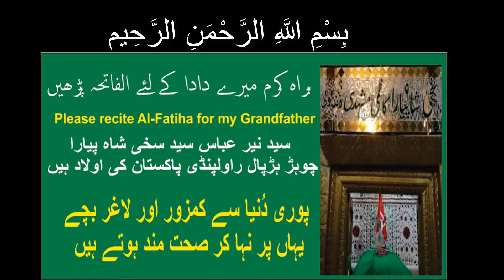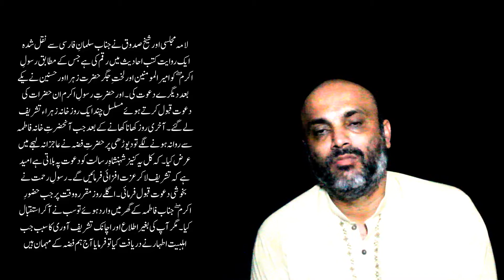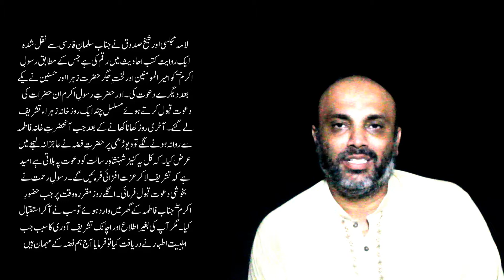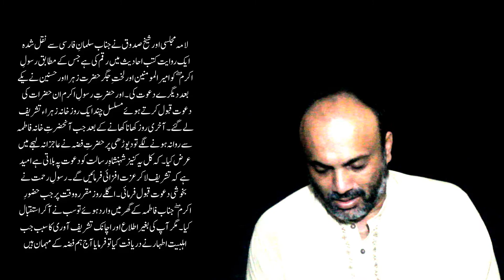Hazrat Muhammad ﷺ Ki Dawat Bibi Fiza nay ki II حضرت فضہ سلام اللہ علیھا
حضرت فضہؑ سلام اللہ علیھا  :-
آپ کا تعلق ایتهوپیا سے تها  تاریخ میں
ایک نام اس ملک کا حبشہ تها اور ایک اور نام بهی ذکر کیا ہے تاریخ دانوں نے اور وہ ہے زنجبار -

نسلی اعتبار سے حضرت فضہ حبشی تهیں اور صنفی اعتبار سے سیاہ فام کنیز تہیں -
کنیزی حوالے سے آپ حبشہ سے مدینہ لائی گئیں اور حضرت مولا علی ع نے خریدا اور بعض روایات کہتی ہیں کہ حبشہ کے بادشاہ نے بطور کنیز نبی پاک صلی اللہ علیہ والہ وسلم کو تحفتاً بهجها تها-
7 ہجری میں جب بی بی سیدہ زہرا نے گهر کے لئے اپنے بابا رسول خدا ص سے کنیز کا کہا تو نبی کریم ص نے جناب فضہ کو بطور کنیز جناب سیدہ فاطمہ ع کے حوالے کیا -
جناب فضہ کا اصلی نام نوبیہ تها اور رسول خدا ص نے آپ کا نام فضہ رکها -
حضرت امیر المومنین علی ع نے جناب فضہ کا عقد ثعلبیہ نامی ایک شخص سے کیا تها جو ایک سال اور 6 ماہ بعد انتقال کر گیا
 تاہم تاریخی حوالوں سے ثابت ہوتا ہے کہ حضرت فضہ نے جناب سیدہ (ع) کے بعد دو شادیاں کی ہیں۔ بعض تاریخ والوں نے آپ کی اولاد کی تعداد 4 لکهی ہے -
حضرت فضہ بلاشبہ خانہ زہرا میں ایک کنیز کی حیثیت سے داخل ہوئیں۔ لیکن بہت جلد انہوں نے ایک شہزادی کا مقام حاصل کیا۔ اس ے
ع
حضرت فضہ نے جناب حسنین (ع) کی بیماری کے واقعہ میں کہ جس میں حضرت علی و حضرت فاطمہ (ع) نے نذر مانی تھی کہ ان دونوں کے صحت یاب ہونے کی صورت میں تین روزے رکھیں گے۔
حضرت فضہ نے بھی اس معاملہ میں ان کی ہمراہی کرتے ہوئے روزوں کی نذر مانی۔
سورہ دہر کی ساتویں و آٹھویں آیتیں اس واقعہ کے بارے میں نازل ہوئی ہیں۔
یہ واقعہ طرفین کی کتب میں بکثرت ملتا ہے جس کی تفصیل یہ ہے کہ :
حضرات حسن وحسین علیھما السلام علیل ہوگئے۔ پیغمبراسلام اپنے کچھ اصحاب کے ہمراہ اپنے نواسوں کی عیادت کے لئے آئے اورفرمایا: اے علی بہتر ہوتا کہ اپنے بیٹوں کی شفایابی کے لئے کوئي یا نذرمان لیتے۔
حضرت علی اور جناب فاطمہ علیھماالسلام نے نذرمان لی کہ بچوں کی شفا یابی کے بعد تین روز تک مسلسل روزے رکھیں گے۔
ان کے ساتھ ساتھ حسنین علیھماالسلام اورگھر کی کنیزجناب فضہ نے بھی نذرمان لی کہ وہ بھی تین دنوں تک روزہ رکھیں گے ابھی دوہی ایک دن گذرے تھے کہ خداوندعالم نے دونوں کوصحت وشفاء عنایت کردی۔
سب نے پہلے دن روزہ رکھا مگرافطاری کے لئے گھرمیں کچھ بھی نہيں تھا۔
حضرت علی علیہ السلام کچھ مقدار میں جؤ لے آئے-
شہزادی کونین حضرت فاطمہ سلام اللہ علیھا نے اپنے دست مبارک سے چکی میں جؤ پیس کر اسکا آٹا تیار کیا اور پھر پانچ روٹیاں تیارکيں افطار کے وقت دسترخوان لگا اورسب دسترخوان پرافطاری کے لئے بیٹھے ہی تھے کہ ایک سائل نے آوازدی اورکہا اے اہل بیت نبوت آپ پرمیرا سلام ہو! میں مسلمانوں کے درمیان مسکینوں میں سے ایک مسکین ہوں مجھے کھانے کے لئے کچھ دے دیجئے۔
مسکین کی آواز سن کر حضرت علی جناب فاطمہ حسنین علیھم السلام کے ساتھ ساتھ جناب فضہ نے بھی اپنے حصہ کا کھانا اس فقیر کودے دیا اورصرف پانی سے افطارکرلیا۔
دوسرے دن بھی سب نے روزہ رکھا جناب فاطمہ زہراسلام اللہ علیھا نے اس دن بھی پانچ روٹیاں تیارکیں اورافطار کے وقت دسترخوان پر لے آئيں جیسے ہی افطار کا وقت آیا درعلی پرآکرایک سائل آواز لگائی میں مسلمانوں کے یتیموں ميں سے ایک یتیم ہوں مجھے کھانے کوکچھ دے دو۔
سب نے اپنے اپنے حصے کی روٹیاں اٹھائيں اوراس یتیم کودے دی اورپھر پانی سے ہی افطار کرلیا۔
تیسرے دن بھی سب نے روزہ رکھا اوراس دن بھی شہزادی کونین نے جوکی روٹیاں بنائيں، اس دن بھی افطار کے وقت ایک سائل نے آکر درعلی پرآوازدی کہ اسیر ہوں مجھے کھانا کھلا دو اس دن بھی سب نے اپنی اپنی روٹیاں اس سائل کودے دیں اورپھر پانی سے افطار کرلیا۔
تین دن کے مسلسل روزے رکھنے کی نذر پوری کرنے کے بعد اگلے دن جب صبح ہوئي تو حضرت علی علیہ السلام نے حسنین علیھما السلام کا ہاتھ پکڑا اورانہیں لیکر پیغمبر کی خدمت میں پہنچ گئے۔
بھوک اورکمزوری سے دونوں بچوں کے جسم کانپ رہے تھے۔
آنحضرت (ص) نے جب یہ حالت دیکھی تو فرمایا کہ اے علی میں یہ کیا دیکھ رہاہوں بچوں کا کیا حال ہورہا ہے ؟
اس کے بعد آپ اٹھے اوران کے ہمراہ شہزادی کونین کے پاس پہنچے جب آپ گھرکے اندرداخل ہوئے تو دیکھا کہ شہزادی کونین مصلائے عبادت پرنماز میں مشغول ہيں بھوک سے آپ شدید ضعف طاری ہے اورآنکھوں کے نیچے حلقے پڑگئے ہيں۔
رسول اسلام صل اللہ علیہ وآلہ وسلم نے اپنی بیٹی کوشفقت پدرانہ کے تحت کے آغوش میں لیا اور فرمایا: تمہاری حالت دیکھ کراللہ کے حضورپناہ مانگتا ہوں، ابھی یہ جملہ زبان پیغمبر سے جاری ہی ہوا تھا کہ جبرئیل امین نازل ہوئے اورکہا اے اللہ کے رسول ! خداوندعالم نے آپ کوایسے خاندان کے مالک ہونے پرمبارک باد پیش کی ہے اور سورہ ہل اتی کی تلاوت کی اس کے بعد سب نے جنت کے طعام سے خود کو سیراب کیا۔
ادریس بن عبد اللہ اودی کہتے ہیں: جب امام حسین علیہ السلام شہید ہو گئے اور عمر سعد کے لشکر نے لاشہ کو پامال کرنا چاہا تو فضہ نے جناب زینب (س) سے کہا: بی بی آپ مجھے اجازت دیں کہ میں اس کے پاس جا کر اسے بتاؤں کہ کل یہ لوگ فرزند رسول کے ساتھ کیا کرنے والے ہیں۔ فضہ اس شیر کے پاس گئی اور کہا: اے ابا الحارث، شیر نے اپنا سر اٹھایا فضہ نے کہا: تمہیں معلوم ہے کل یہ لوگ امام حسین علیہ السلام کے ساتھ کیا کرنے والے ہیں۔ ان کا لاشہ پامال کرنا چاہتے ہیں۔ یہ سن کر شیر امام (ع) کے لاشہ پر آیا اور دونوں ہاتھوں سے جسم کو چھپا لیا۔ لشکر والے آئے تو شیر کو دیکھا، عمر سعد نے لشکر سے کہا:
اسے جوش نہ دلانا واپس لوٹ جاؤ، سب واپس لوٹ گئے۔ (١٠)
حضرت فضہ کی وفات واقعہ کربلا کے بعد ہوئی- ٥ شعبان آپ کا یوم وفات تحریر کیا گیا ہے -
شام میں دمشق کے قریب باب الصغیر نامی قبرستان میں آپ کی قبر اقدس موجود ہے۔ جو حضرت عبد اللہ بن جعفر بن ابی طالب علیہ السلام کی قبر اقدس سے تھوڑا آگے کی طرف اور قبرستان کے مغربی حصہ کے آخر میں واقع ہے۔
قبر پر ایک حجرہ اور چھوٹا سا سبز گنبد موجود ہے اور اس کی دیواریں سنگ سیاہ سے تعمیر ہوئی ہیں۔
١ا